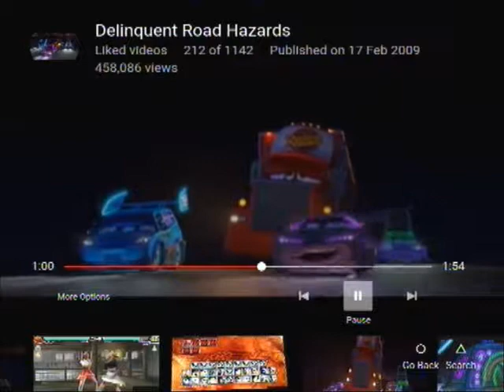Asuka Kazama vs Sergei Dragunova